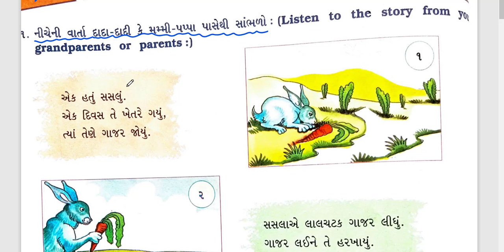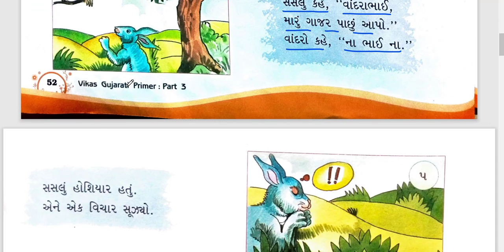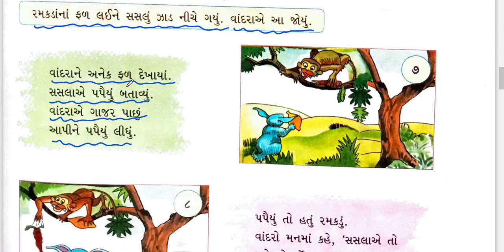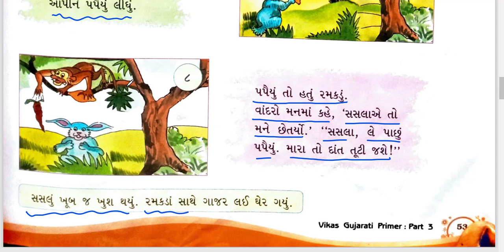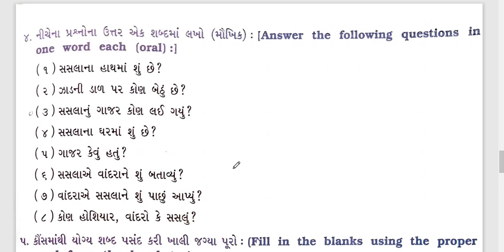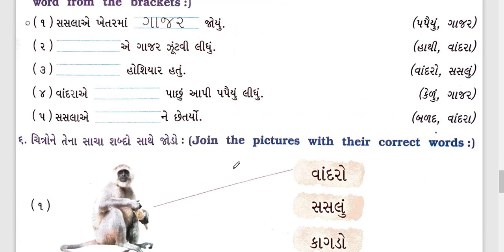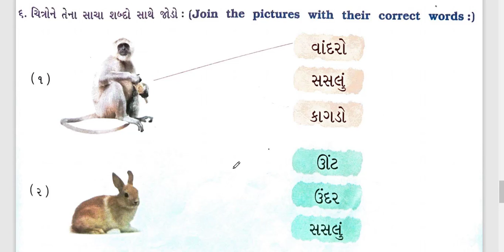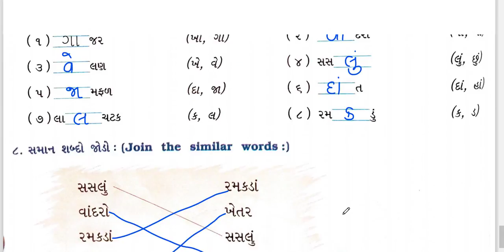STD 4 GUJARATI CH 7 SASALOO